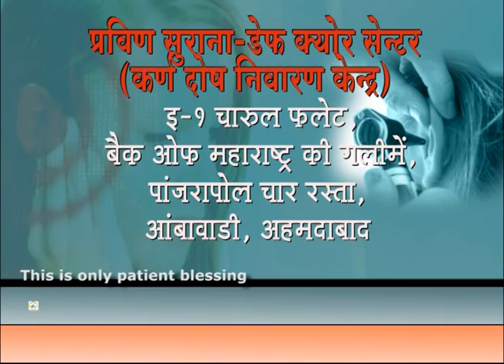Praveen Surana | Deafness Treatment |Ear Treatment - Improve your Hearing